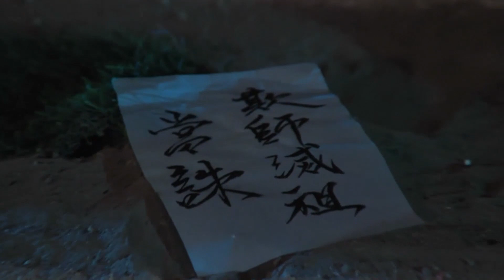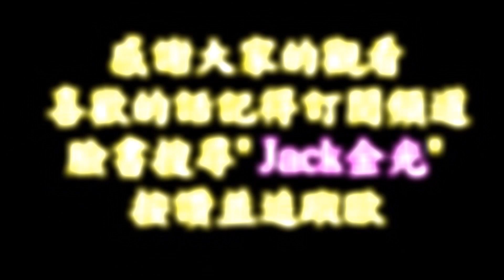【金光救援片段14】戚寒雨與金刀仙翁同遭無常元帥索命 獨眼龍萬雪夜現身救援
嶄新的片段系列，帶大家一同回味救援的場面~

【金光救援片段7】公子開明欲帶俏如來離開 鬼飄伶與史豔文現身阻擋元邪皇
【金光救援片段10】殘忍聯盟圍殺西劍流 覆面人斷後 山神救走櫻吹雪【2022大年初三節目】
【金光救援片段11】蒼狼三人出極招仍難抗元邪皇 雁王現身為三人爭取時間離開
【金光救援片段12】顥天玄宿內傷未癒遭攻擊 莫離騷及時救援 霽寒霄身份被破
【金光救援片段13-1】西劍流闖牢救赤羽 天宮伊織現身突破五行之陣 卻困封元石
【金光救援片段13-2】西劍流闖牢救赤羽 月牙嵐突破封元石 眾人救人後遇上立花雷藏急退